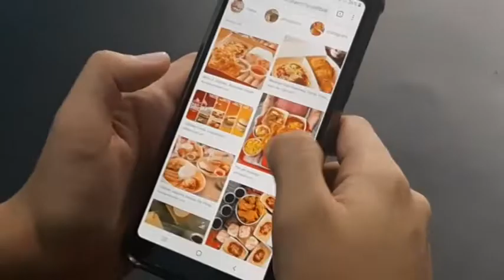Déjà vu (a short film by WillYaam)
Eyyy, what's up?

Made a short film about my childhood happy meal. Filmed, edited and posted today. Wooaahhh!
It is supposed to be a mukbang. But I can't think of a light-hearted topic that will complement a happy meal, kaya ayan, naging short film. Haha!

Thanks to my sister, Karen Kay, for helping me out.

MacLeod's description:
Genre: Soundtrack
Length: 1:13
Instruments: Pizzicato strings, clave, bassoon, bass
Tempo: 107
Tight pizz string section, joined by a lone bassoon on the recapitulation.

Funky sensual music track that will be perfect for any sexy situations.